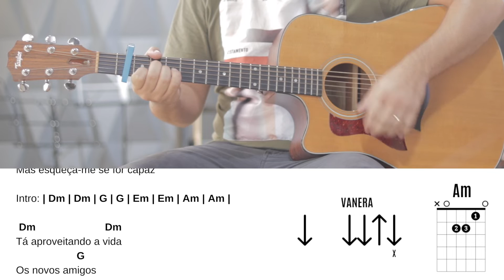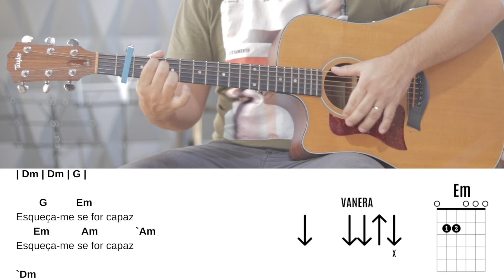Esqueça me se for capaz - Marília Mendonça e Maiara e Maraisa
Esqueça-me se for capaz é uma música de nível iniciante. O único detalhe que exige atenção é o ritmo. Esse ritmo de vanera é inspirado nos videos do Ivan Miazato, é um padrão mais solto, onde a abafada ocorre somente no final do ritmo. Os acordes são fáceis e cíclicos, se você sacar a sequência vai conseguir tocar sem cifra.